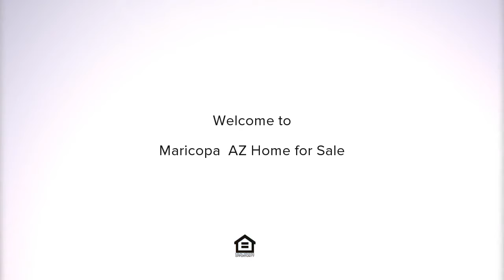41343 W ELM Drive, Maricopa, AZ Presented by Riddle Realty Group.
Contact Riddle Realty Group for more information.

This nearly new, energy efficient home is located in a wonderful neighborhood. Enter this lovely home to a spacious open floor plan with tiled floors in the main areas.  The eat-in kitchen has espresso cabinets, granite counters and a center island with breakfast bar. This fabulous kitchen also includes stainless steel appliances and a pantry. Sizable bedrooms for family or guests. Master has 3/4 bath with a double vanity, walk-in shower and private toilet room. The backyard is ready for you to create your own oasis. The community has a Lake, parks and BBQ's to enjoy time with familly.  This home is close to schools & parks and an easy commute.  TV and speaker wall mounts do not convey.